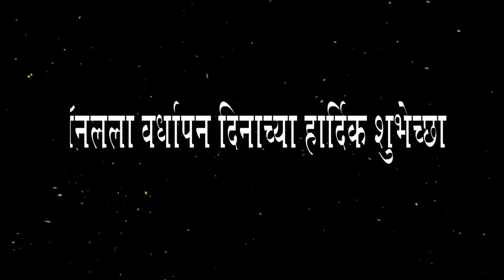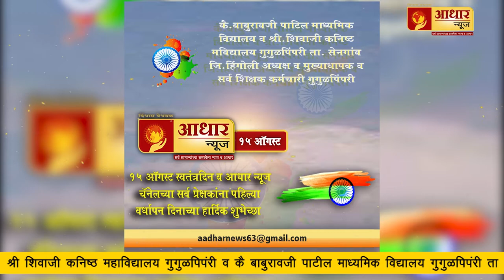आधार न्यूज प्रथम वर्धापनदिन